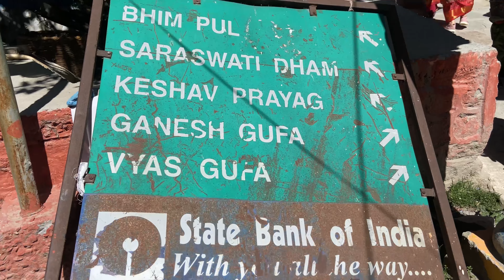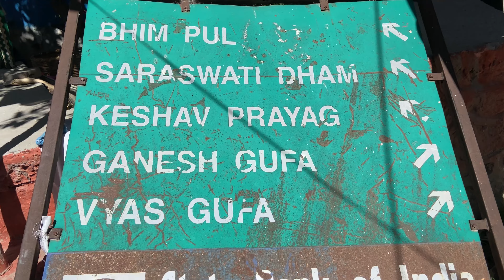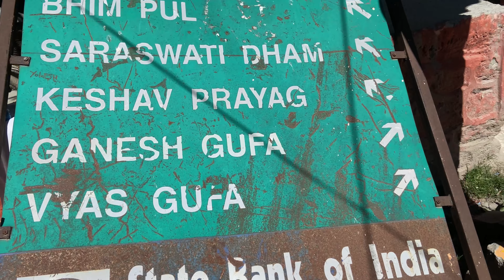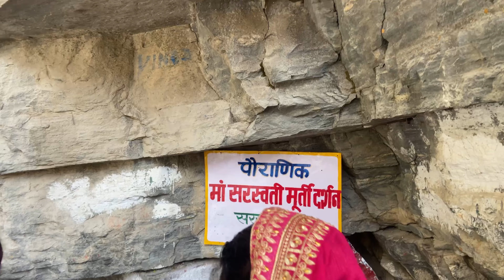Badrinath Yatra Travel Guide | Mana Village | Vyas Gufa | Ganesh Gufa | Sarswati River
Get information about Badrinath Yatra Badrinath news, Badrinath Yatra by Road, mana village, Vyas Gufa, Ganesh Gufa, Hindustan ki Amharic Chai ki dukan, Badrinath travel guide.